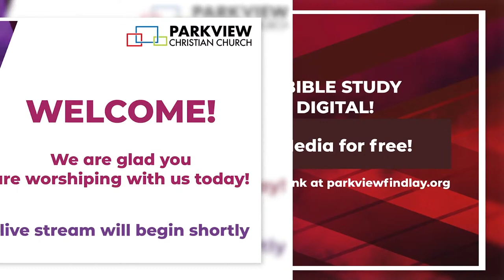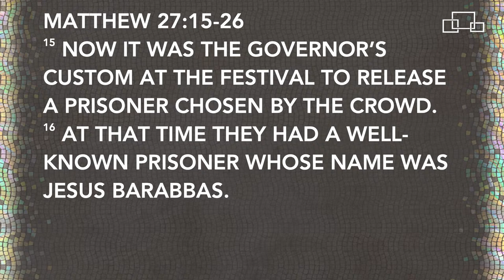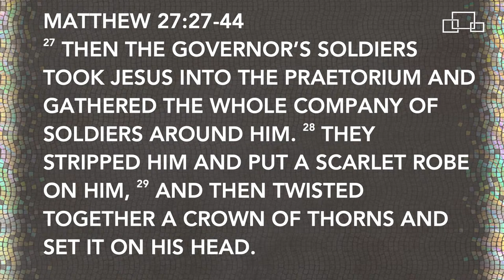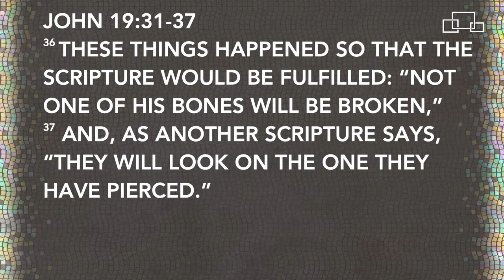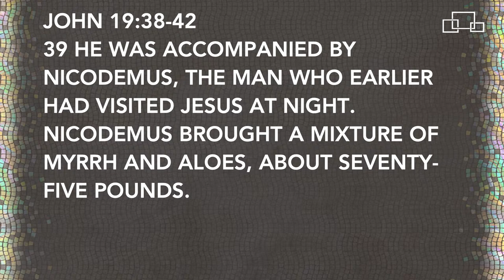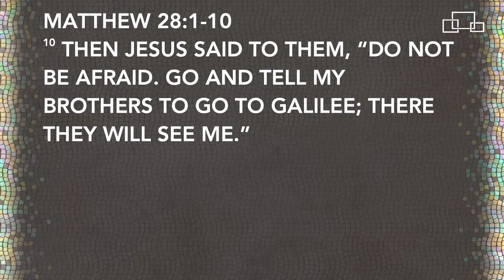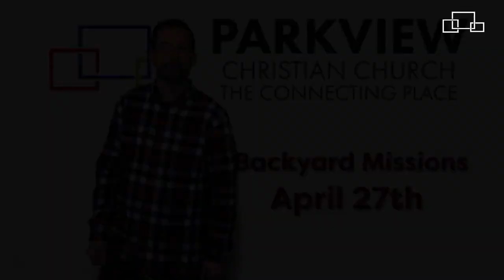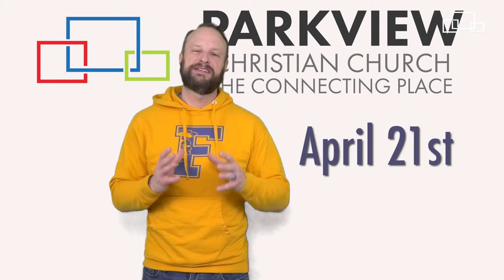He Is Risen - The Empty Tomb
We are so glad you are joining us online at Parkview! Hit the following link to fill out a connecting card as well as submit any prayer requests you may have